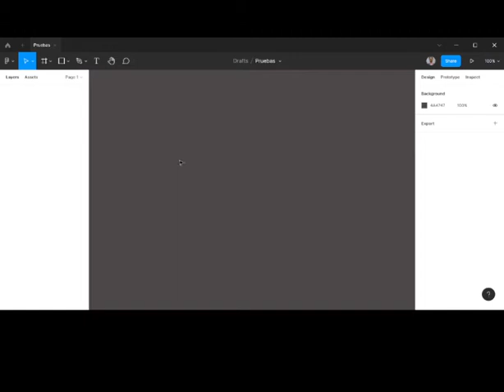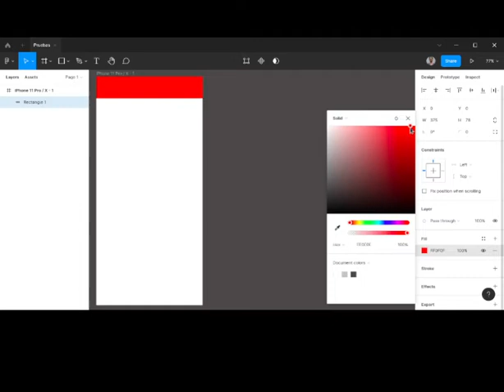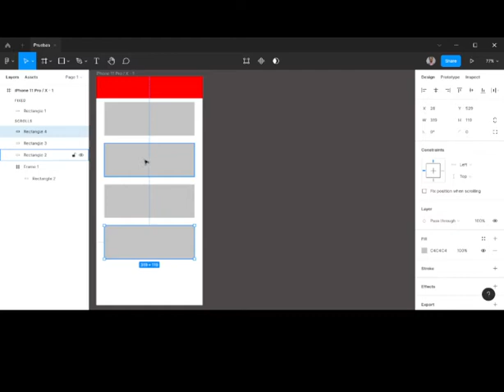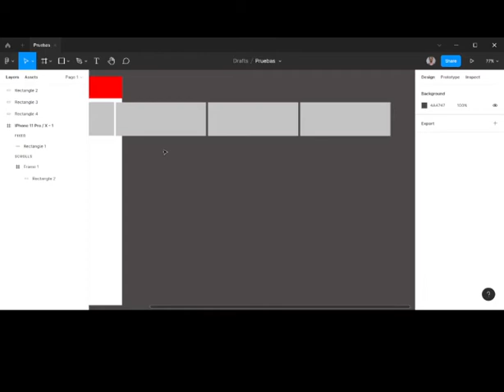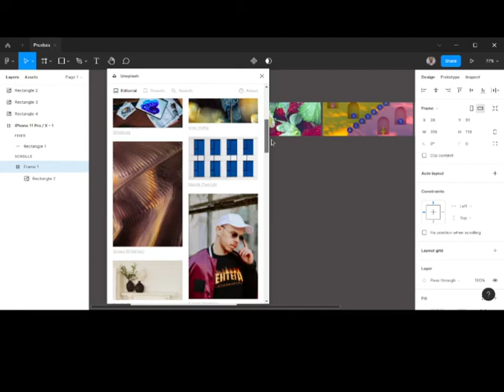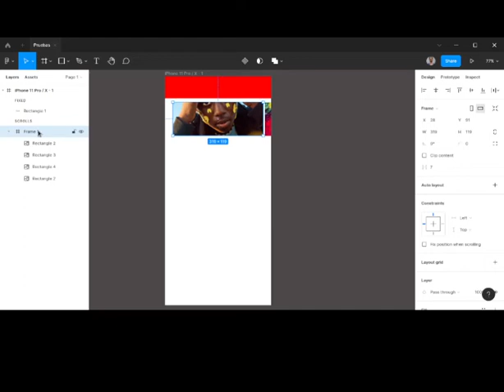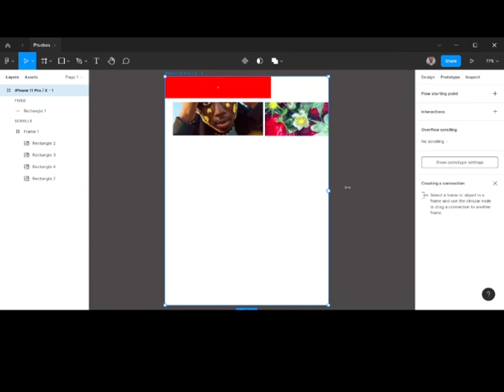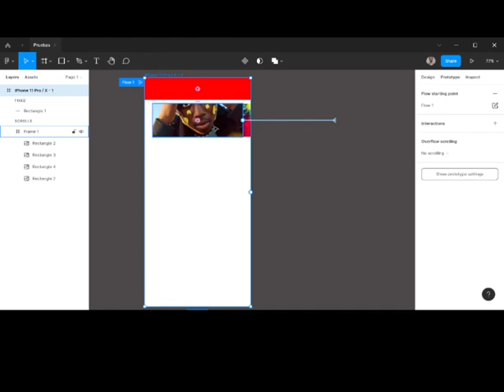Como hacer slide con figma 2022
Te explico rápido y sencillo como hacer un slide con figma,
para que lo desplaces con el dedo o el raton.